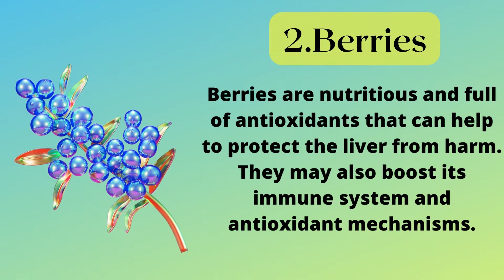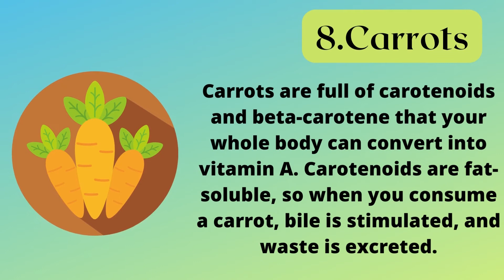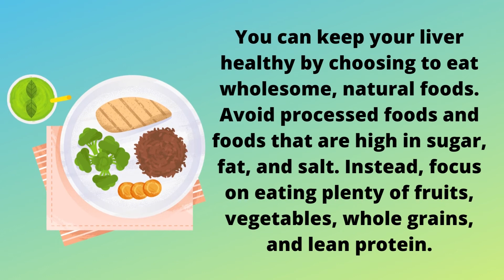8 Best fruits and vegetables for keeping your liver healthy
Most people don’t think about their liver very often, but this hard-working organ plays a critical role in keeping our bodies healthy. That’s why it’s important to eat foods that support liver health.

There are a few different ways that fruits and vegetables can keep your liver healthy. First, they provide essential nutrients like vitamins and minerals that the liver needs to function properly. Second, they help to protect the liver from damage by toxins and other harmful substances.

Here are some of the best fruits and vegetables for keeping your liver healthy:

Grapefruits are a rich source of vitamin C and help in the detoxification of the liver. They also contain fewer calories and carbohydrates than many other fruits and vegetables.

Grapefruits are an excellent addition to any diet, especially for those who are looking to improve their liver health.

Grapefruits can help you reach your daily recommended intake of fruit and vegetables, and they make a great snack or breakfast option.

Apples are rich in pectin, a soluble fiber that helps promote regularity and remove toxins from the body. Additionally, apples contain ursolic acid and quercetin, which have been shown to protect the liver from damage.

Eating a diet rich in fruits and vegetables is important for maintaining a healthy liver. In addition to apples, other good choices include cruciferous vegetables like broccoli and Brussel sprouts, as well as leafy greens like spinach and kale.

Fruits Good for Liver:
1. Grapefruits
2. Apple
3. Berries
4. Grapes
Vegetables good for food:
5. Broccoli
6. Spinach
7. Beetroot
8. Carrot

Your liver is one of the most important organs in your body. It performs many different functions, such as filtering toxins out of your blood and producing bile to help you digest fat. That’s why it’s so important to maintain a healthy liver.

You can keep your liver healthy by choosing to eat wholesome, natural foods. Avoid processed foods and foods that are high in sugar, fat, and salt. Instead, focus on eating plenty of fruits, vegetables, whole grains, and lean protein.

You should also limit your alcohol intake and avoid exposure to toxins.

By taking care of your liver, you’ll be taking care of your overall health. A healthy liver means a healthier you!